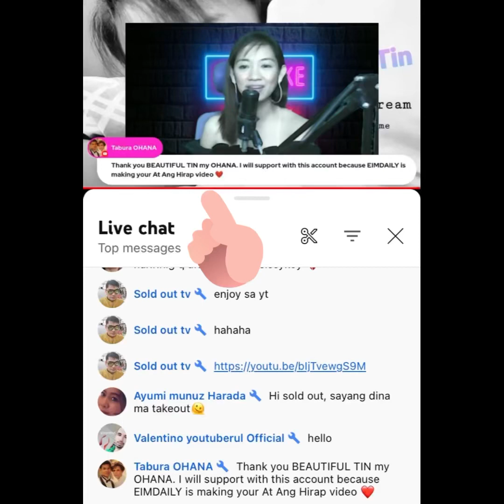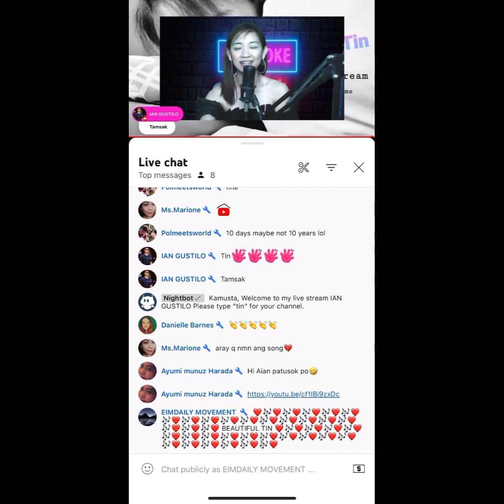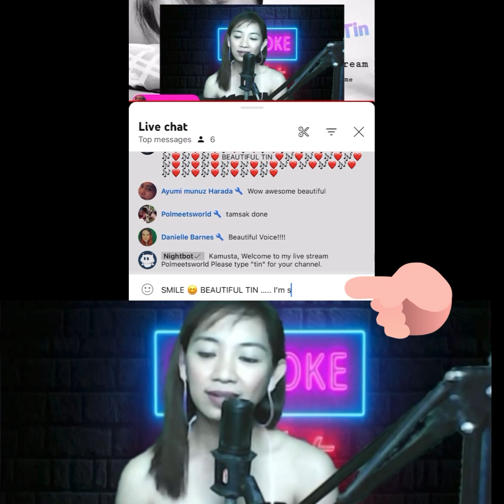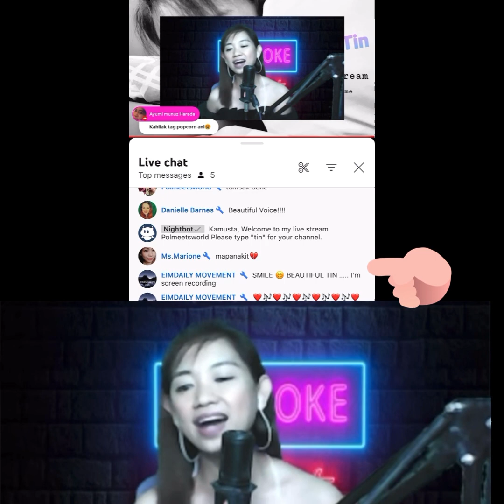Beautiful Tin • Team OHANA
Thank you BEAUTIFUL TIN @beautifultin0404 for singing my favorite song.